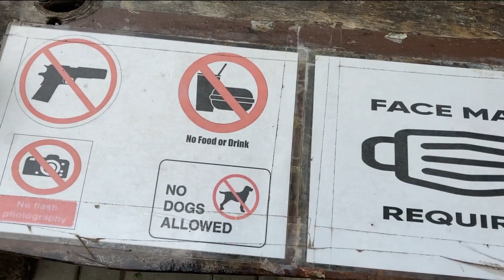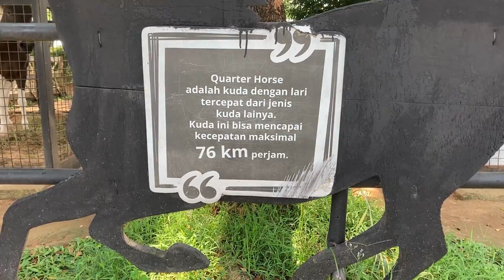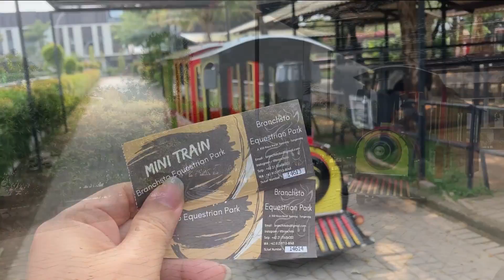Branchsto Equestrian Park - BSD City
Branchsto Equestrian Park
Buka: Selasa s.d Minggu | Jam 09.00 s.d 17.00 Wib | Senin Libur

Jl. BSD Raya Pusat, Pagedangan, Kec. Serpong, Tangerang, Banten 15339

Terimakasih banyak buat kalian yang sudah menonton video ini, semoga dapat menghibur dan atau memberi informasi untuk kalian :)